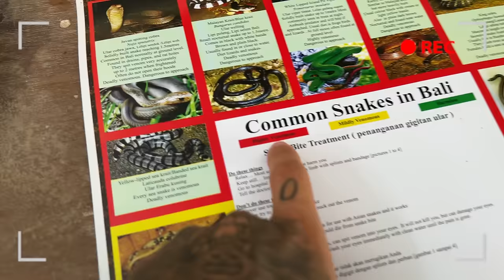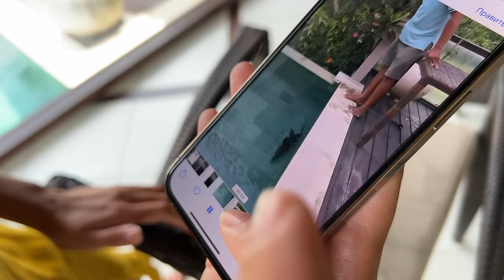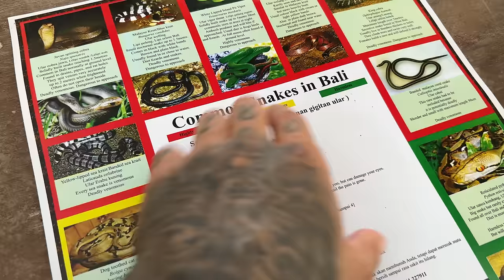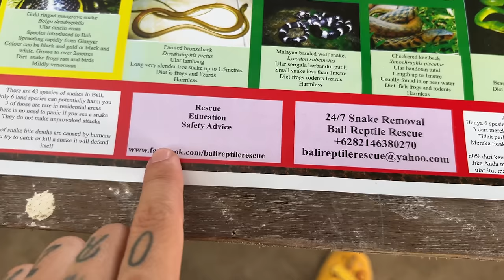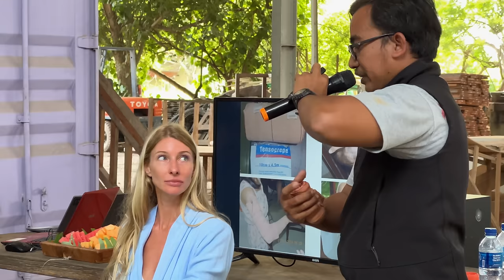VIPERA LETALA CU OCHI ROSII & PITONUL CEL MAI AGRESIV 🐍😰